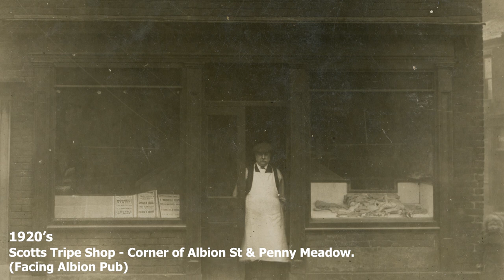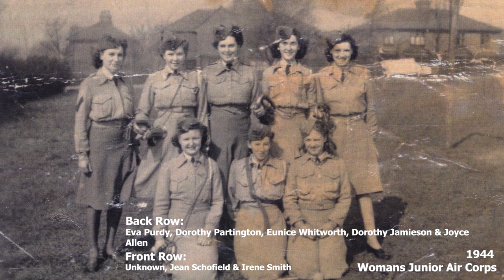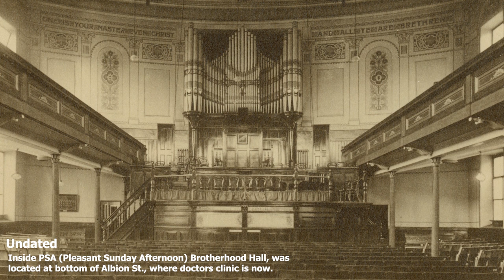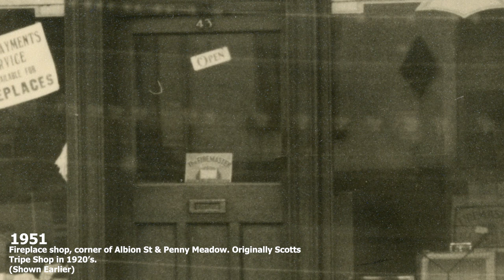Old Photos of Ashton: 70's & 80's Photos of Ashton & Queen Mill Demolition